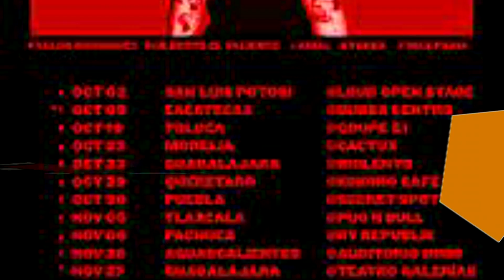[PROMO] ENTREVISTA ARROBA NAT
La Recomendación Cultural de QUEMATUCABEZA Presenta una entrevista con Arroba Nat, cantautora de folk proveniente de Zacatecas, quien nos contó como le fue en el 2021, sobre su gira Ya no te extraño Tour, su colaboración con Bruses en la canción "¿Quién Se Va?" y sus planes parael próximo año desde el Bazar de Bandas e Ilusitración La Marketa 2021.